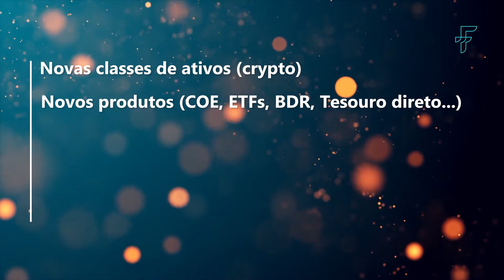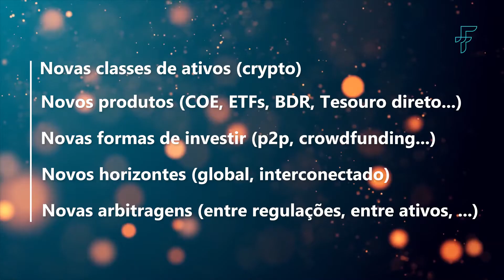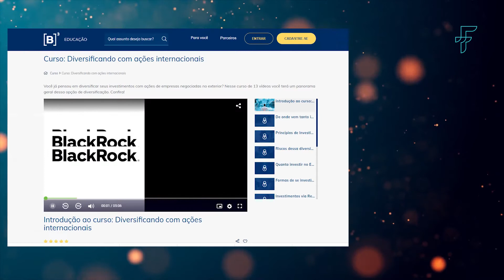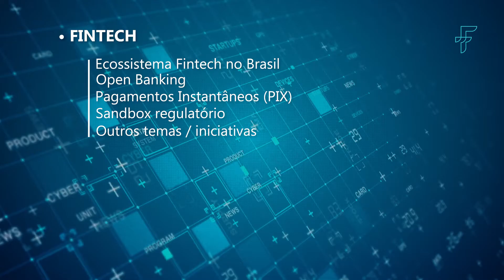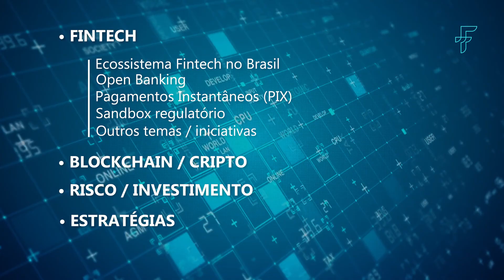1 Introdução - Por que conhecer de Fintechs e crypto é importante ?